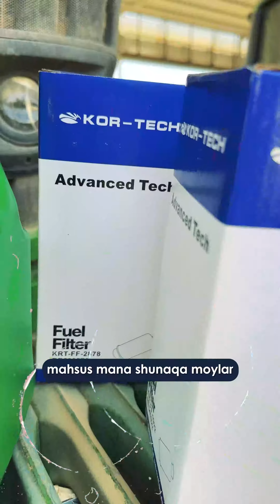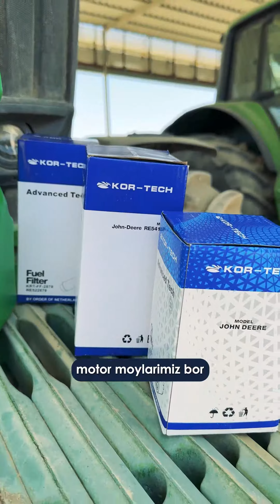LOTOS MOYLARI "JOHN DEERE" UCHUN MAHSUS